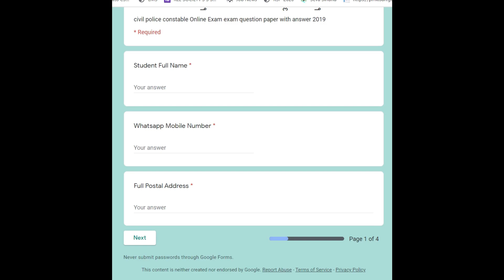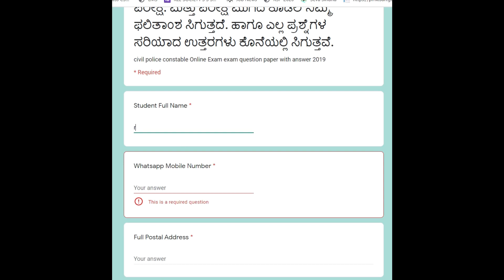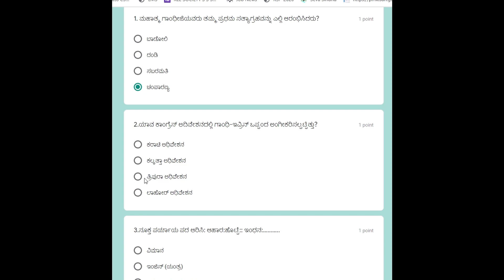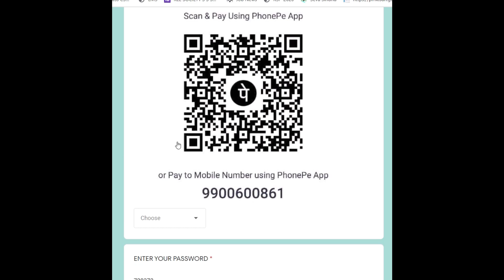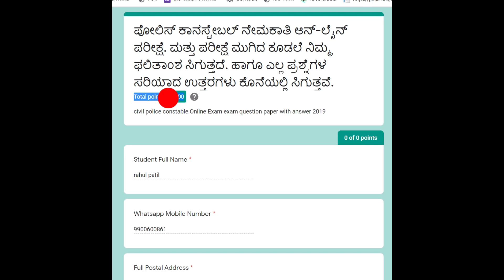ಕರ್ನಾಟಕ ಪೊಲೀಸ್ ಆನ್ಲೈನ್ ಪರೀಕ್ಷೆ ಗಳು ಈಗಲೇ ಪರೀಕ್ಷೆ ಬರೆಯಿರಿ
Join My Whats app Group
1.

Background Music